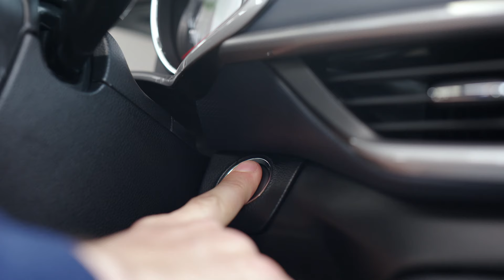All-New Chevrolet Tracker | Passive Entry and Push Start Ignition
Drive in comfort and convenience with the all-new Chevrolet Tracker.

With practical and intelligent functions like Passive Entry and Push Start Ignition, all it takes is a simple tap of the handle to unlock the doors and another push of a button to start the engine of this smart-to-drive crossover.

Get a special introductory discount of Php 30,000.00 on the Tracker LS and LT Redline variants.

or visit your nearest Chevrolet dealer to know more about this stylish and tech-rich crossover SUV.